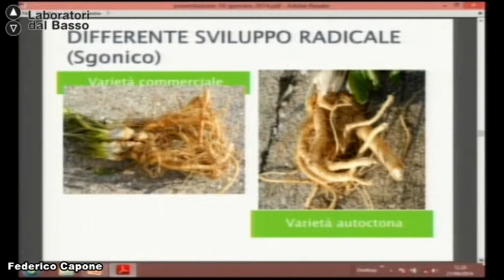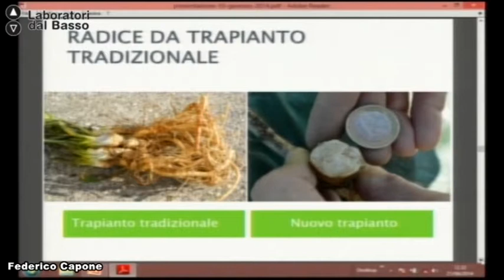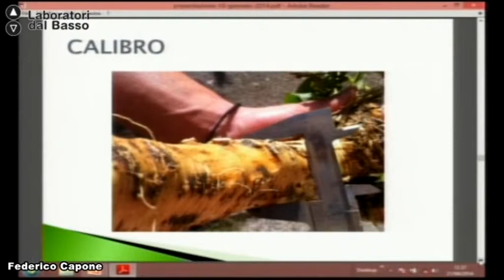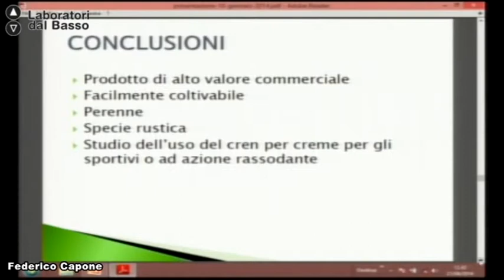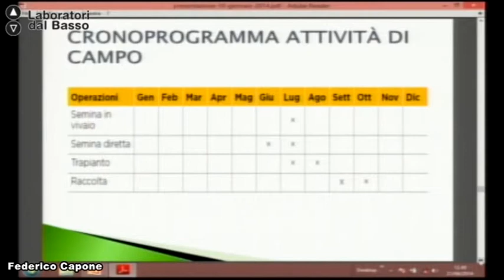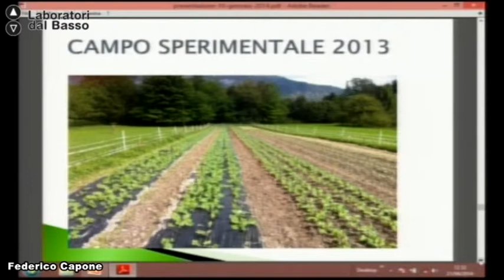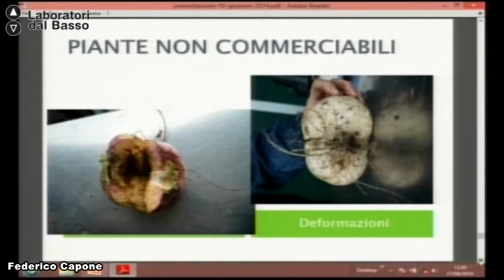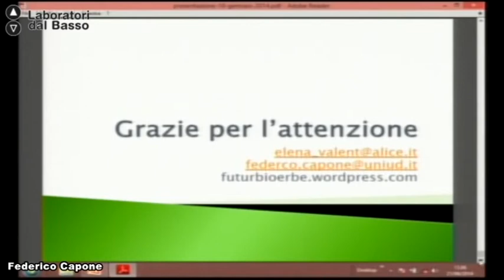Ldb Agroecologia 2_05 (parte 1) Capone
Lezione 05 (parte 1): Piante spontanee
Docente: Federico Capone
Contenuti: Accorgimenti tecnici e gestione a basso impatto ambientale di una coltivazione di piante spontanee, operazioni colturali con coltura in atto, difesa e gestione corretta delle coltivazioni